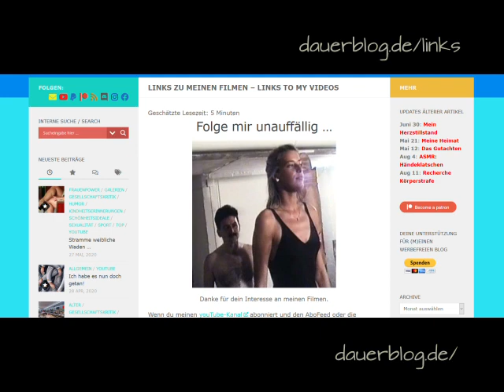👉 ❗READ DESCRIPTION FIRST❗ Achselbehaarung Newbies Anfängerinnen Ringkampfsport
Anfängerinnen im Ringkampfsport
Heike mit unrasierten Achseln und Vanessa, zwei Anfängerinnen im Freistilringkampf (#12) bei einer Privatveranstaltung in München. Da mein erster Versuch, den Kampf unzensiert hochzuladen, von youTube als unangemessen abgelehnt wurde, hier die beiden ringkampfbegeisterten Frauen ohne Kampfaktionen, also youTube-gerecht. Schade, dass der Spaß an der Rauferei für die Zensoren oder Algorithmen von youTube "unangemessen" und das Anschauen für Minderjährige schädlich sein soll.
Also, das ist kein Video, das die Ringkämpfe zeigt, sondern sich nur auf die natürlichen jungen Frauen konzentriert.
Dort ist zumindest das Risiko ausgeschlossen, dass die Videos von selbsternannten "Internet-Polizisten" und Denuntianten als unangemessen gemeldet werden.
Nachtrag: Auch die zweite Version wurde zunächst als unangemessen gelöscht, nach meinem Widerspruch allerdings wieder freigeschaltet.

Beginners in wrestling
Heike with unshaven armpits and Vanessa, two beginners in freestyle wrestling (#12) at a private event in Munich. Since my first attempt to upload the fight uncensored, was rejected by youTube as inappropriate, here are the two wrestling enthusiastic women without fighting actions, so YouTube-fair. It's a shame that the fun of the brawl is said to be "inappropriate" of the censors or algorithms of youTube and that viewing is named harmful for minors.
So this is not a video showing the wrestling matches, it just focuses on the natural young women.
At least there is no risk that the videos will be reported as inappropriate by self-proclaimed "Internet police officers" and denunciators.
Addendum: The second version was also initially deleted as inappropriate, but after my objection it was reactivated.